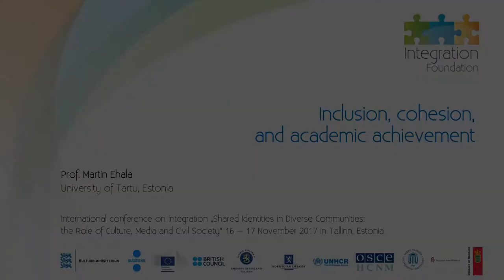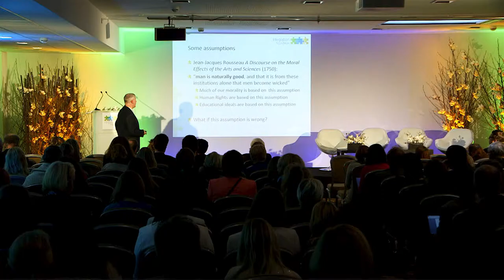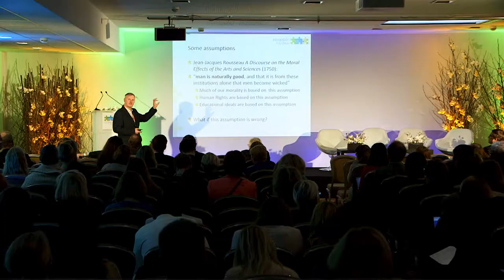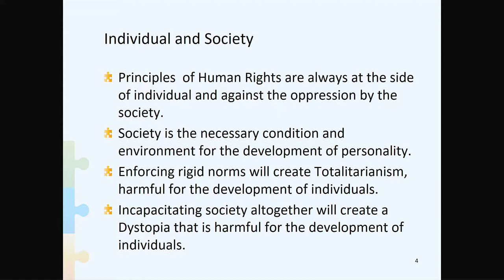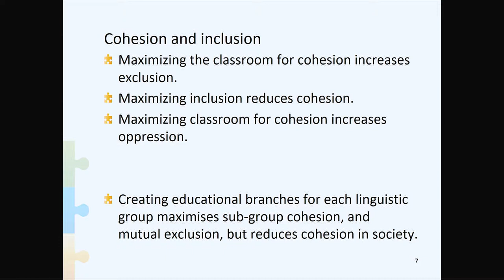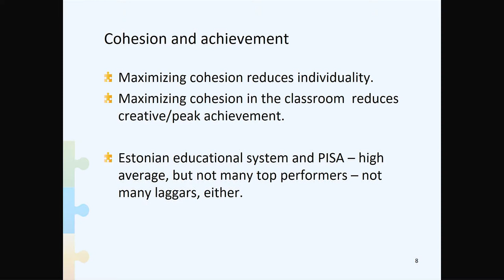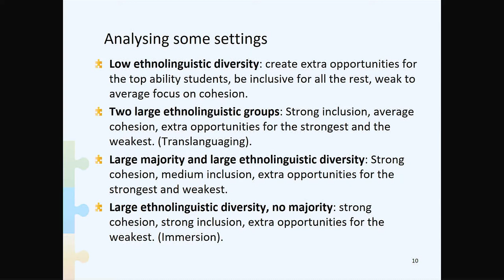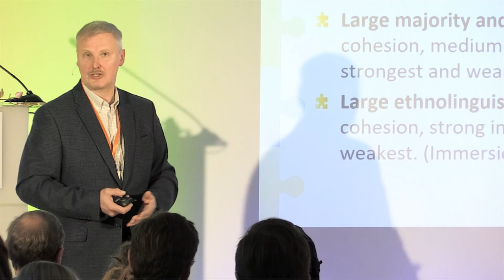Martin Ehala – Inclusion, cohesion, and academic achievement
Presentation given at the international conference on integration „Shared Identities in diverse communities: the Role of Culture, Media and Civil Society“ on 16 – 17 November 2017 in Tallinn, Estonia.
For more conference information, videos and presentation slides please visit the conference webpage